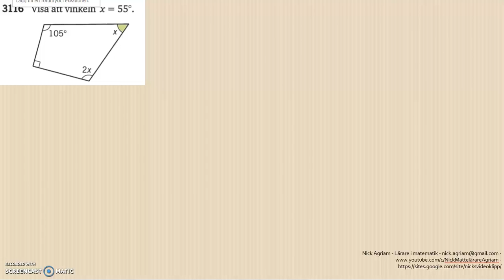Matematik 5000 Ma 2a Kapitel 3 Geometri Geometri och bevis 3116